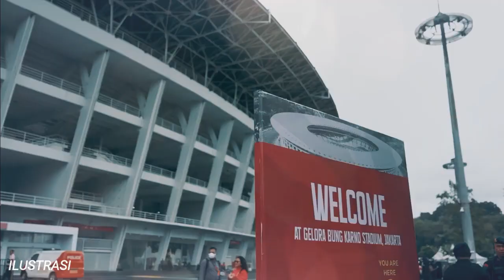🔴 live RCTI ~ ARGENTINA VS INDONESIA . FIFA MATCHDAY 2023 . Live broadcast ( Link Di Bawah )